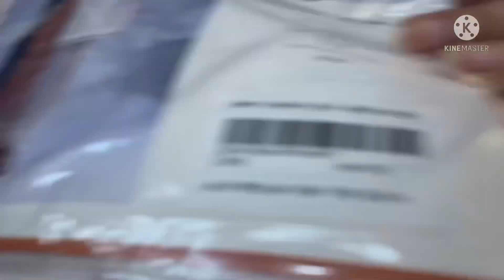Thank God Aaj yeah sub kuch mill Gaiya